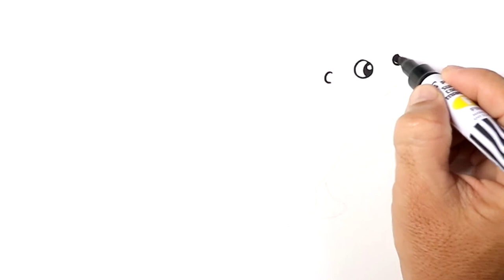How to DRAW a SEAL Step by Step Easy Drawing Animals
Learn to draw cute Seal for kids its easy and fun. Your kids are gonna love it, color what ever you want.